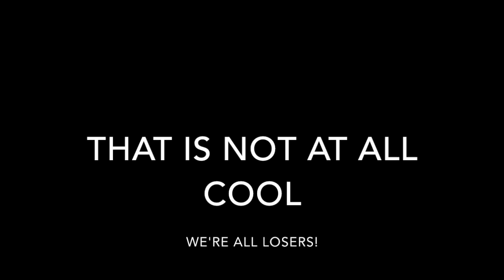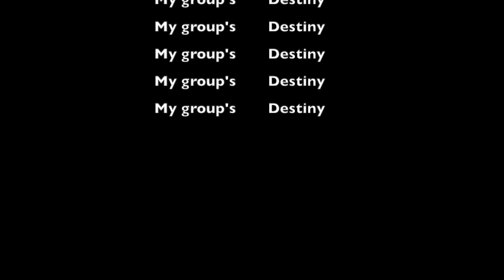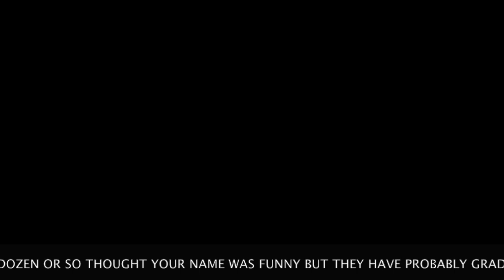Akerap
Single will be available 12/17 on iTunes!
Want to hear more? LOTS of new stuff coming VERY SOON!